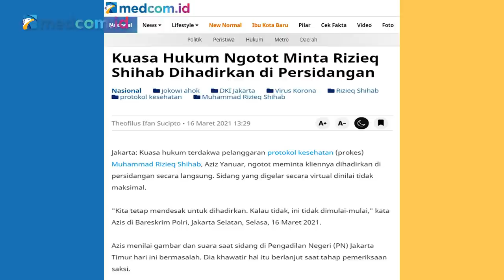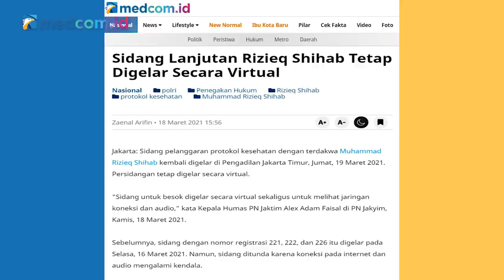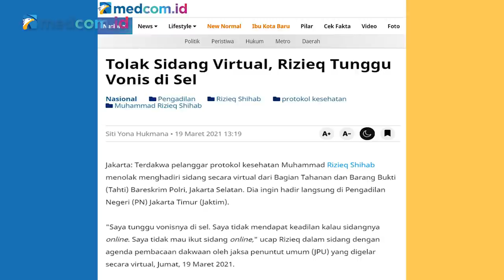Drama Sidang Rizieq, Pakar: Menghina Hakim itu Bahaya!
Sidang dakwaan terhadap Rizieq Shihab diwarnai sejumlah drama. Pertama, sempat ditunda karena kendala teknis dan drama walkout oleh Rizieq dan kuasa hukum. Pada sidang penjadwalan ulang kedua, Rizieq menolak sidang secara online. Dia ngotot hadir langsung ke Pengadilan Negeri Jakarta Timur, bukan mengikuti sidang telekonferensi dari Rumah Tahanan Mabes Polri.

Hingga akhirnya, Rizieq bersedia mengikuti persidangan. Namun selama proses persidangan Rizieq memilih bungkam meski Majelis Hakim berulang kali melontarkan pertanyaan terhadapnya. Sikap eks pentolan Front Pembela Islam (FPI) ini dinilai tidak menghormati pengadilan saat persidangan. Lantas, bagaimana tanggapan Perhimpunan Advokat Indonesia (Peradi) dan juga pakar hukum soal kasus ini?

Simak pembahasan lengkapnya dalam diskusi Crosscheck "RIZIEQ NGOTOT SIDANG FISIK, HAKIM TAK TERUSIK" atau Drama Sidang Rizieq, Pakar: Menghina Hakim itu Bahaya!

Bersama narasumber:
-Azas Tigor (Wasekjen Peradi RBA)
-Prof Agus Surono (Guru Besar Hukum Pidana)